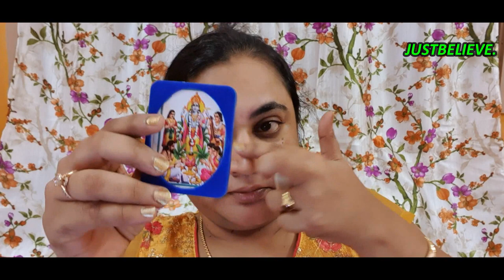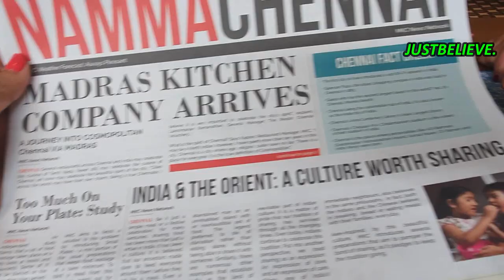NEWYEAR VLOG TAMIL//MAKEUP ROSE GOLD//WESTIN HOTEL VELACHERY//DIML TAMIL //NEWYEAR DIML TAMIL//VLOG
MY NAME IS PAVITHRA.
CHANNEL NAME :JUSTBELIEVE

PRODUCTS USED IN THIS VIDEO:
1.DABOUR ROSE WATER
2.EMAMI NATURALLY FAIR HERBAL FAIRNESS CREAM
3.BIRDS BEES LIP BALM
4.GARNIER WRINKLE LIFT CREAM
5.LOREAL LUMI MAGIQUE PRIMER + LOTUS SAFE SUN
6.MAYBELLINE SUPERSTAY CONCEALER – 01 FAIR
7.HUDA BEAUY NUDES PALETTE+MINISO EYE SHADOW CRAYON 02-CHAMPAGNE GOLD.
8.WET AND WILD MEGA GLOW HIGHLIGHER
9.URBAN DECAY ALL NIGHTER SETTING SPRAY
10.LIP OPTION 1:HILARY RHODA SHADE 10+MAYBELLINE NUDES CLAY CRUSH.
11.LIP OPTION 2:BOURJOIS ROUGE VELVET NO 10 DON’T PINK OF IT+MINISO LIP LINER CORAL PINK.

HOTEL DETAILS:
WESTIN HOTEL VELACHERY

PAVIJAY…..